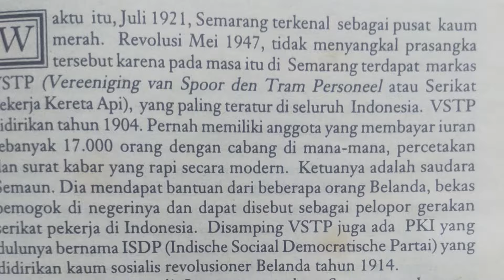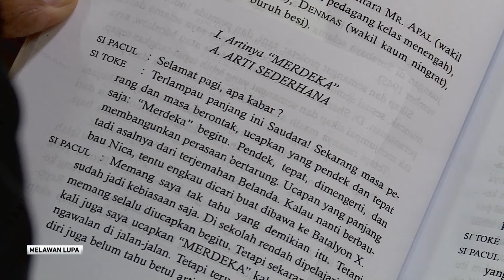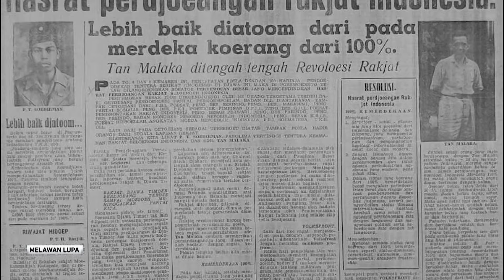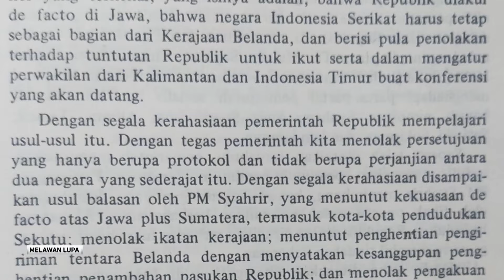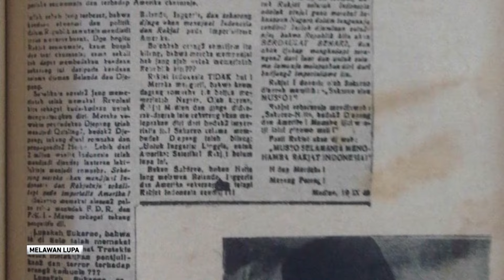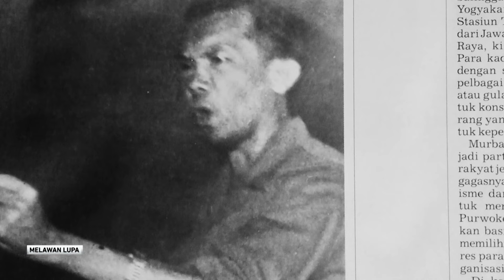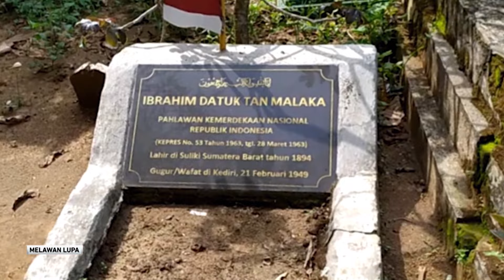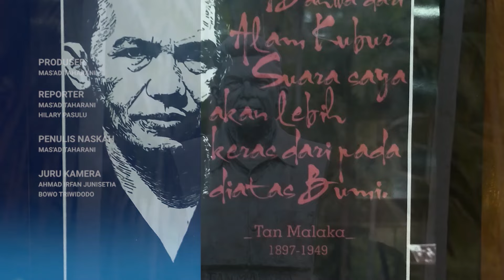Melawan Lupa - Jalan Revolusi Tan Malaka (Bagian Kedua)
Setelah menghabiskan belasan tahun hidupnya sebagai pelarian politik di banyak negara, pada tahun 1942, semasa penjahahan Jepang, Tan Malaka, kembali Indonesia, dan terlibat dalam berbagai upaya mendorong para pemuda, dan para tokoh Republik untuk segera memproklamirkan kemerdekaan Indonesia.

Namun, setelah kemerdekaan diproklamirkan, dan Republik Indonesia berdiri, Tan Malaka yang konsisten memperjuangkan "kemerdekaan seratus persen" untuk Indonesia, harus berhadapan dengan realitas politik, hingga terlibat konflik politik dengan para tokoh Republik lainnya.

Karena pemikiran dan prinsip anti penjajahannya yang konsisten,  pada tahun 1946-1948, Tan Malaka bahkan sempat dipenjara oleh pemerintahan RI, sebelum akhirnya ditembak mati, juga oleh tentara dari bangsanya sendiri beberapa bulan setelah dibebaskan dari penjara.